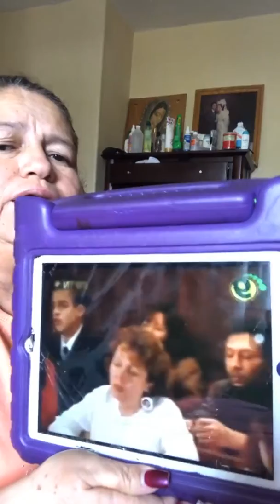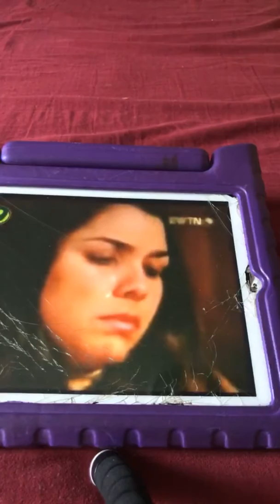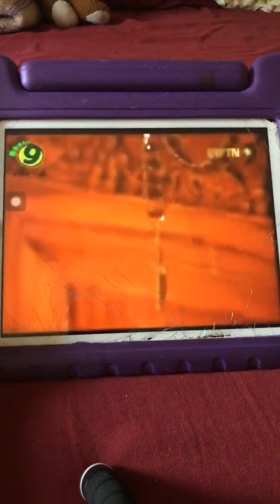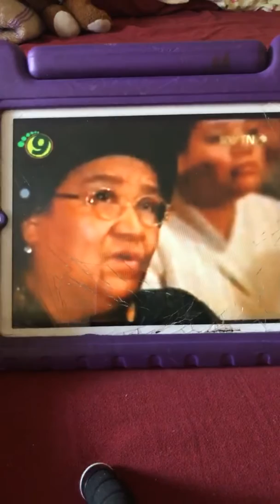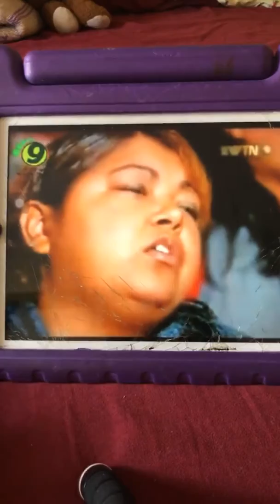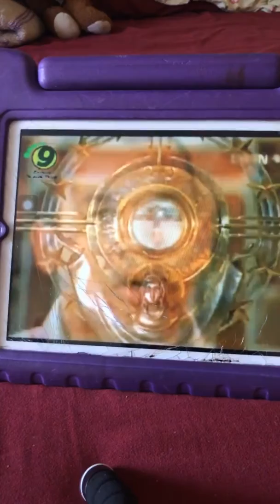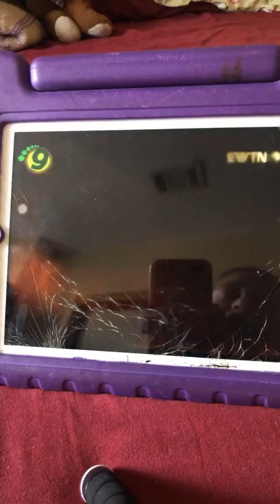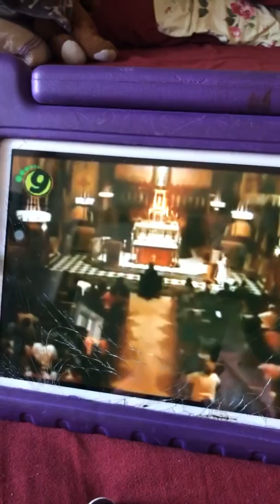Rosariode la misericordia